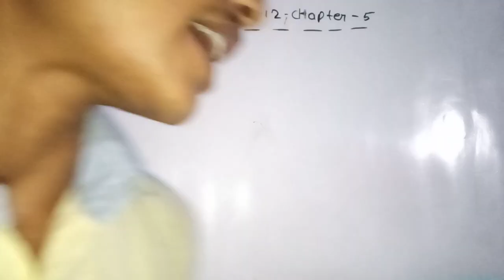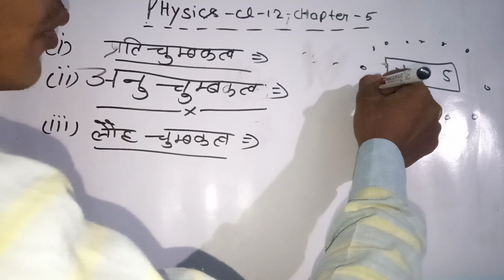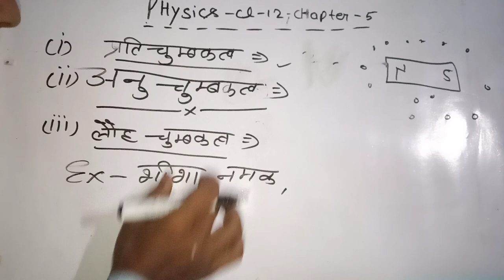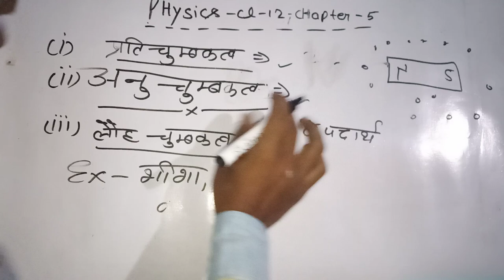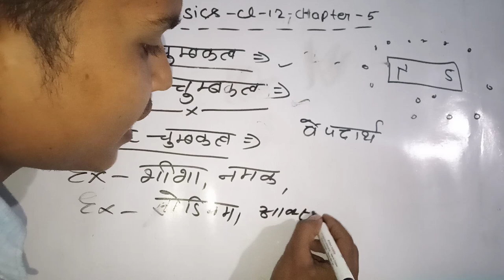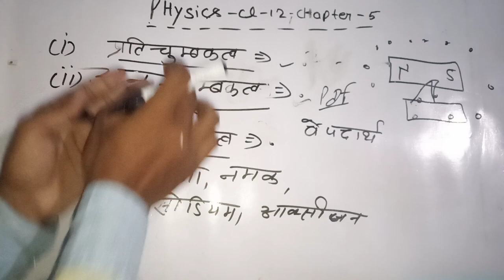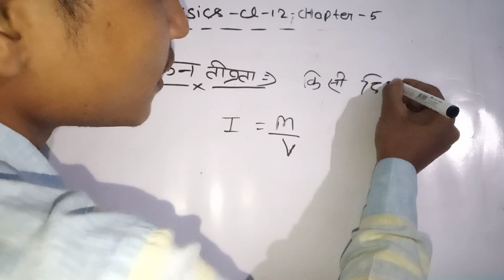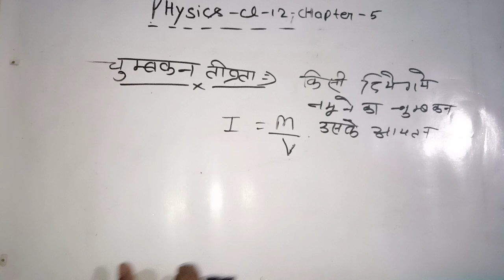प्रतिचुंबकीय/अनुचुंबकीय/लौह चुम्बकत्व।पदार्थ की व्यख्या।loh chumbak/anu chumbakiya।padarth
दोस्तो मैंने इस विडियो physics ncert class 12 chapter 5 चुम्बकत्व एवं द्रव में very most important topic प्रतिचुंबकीय/अनुचुंबकीय/लौह चुम्बकत्व ki व्यख्या की है

       Part 2.

क्रम समायोजन